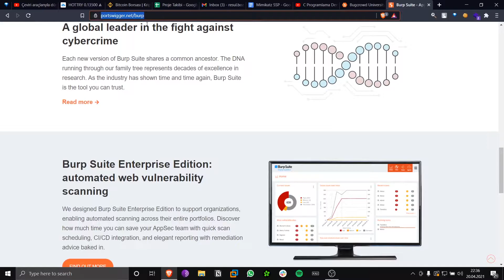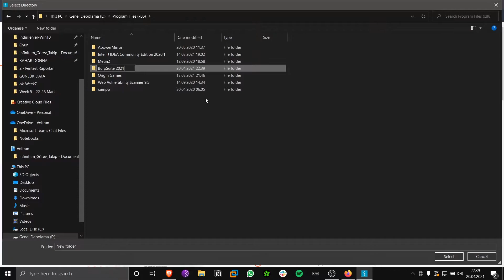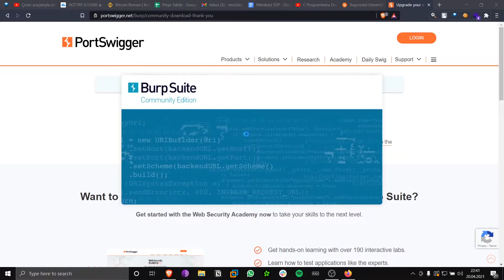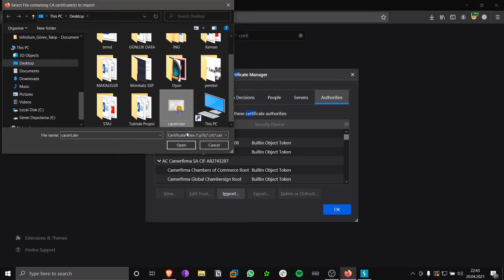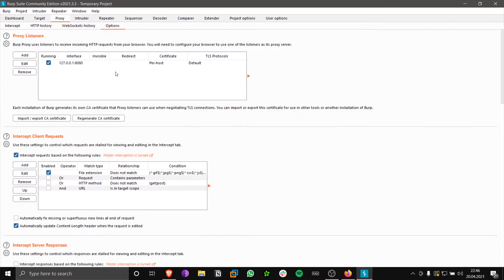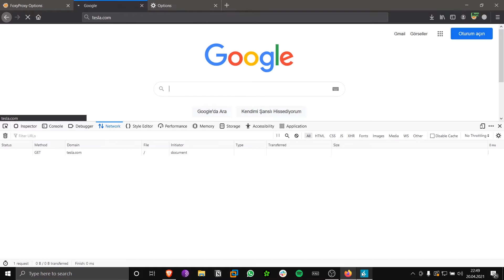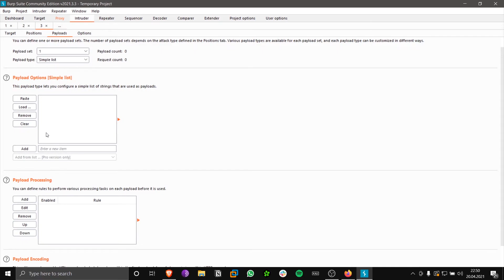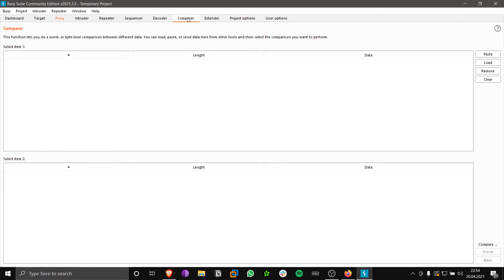Windows'da Burp Suite Kurulumu, Repeater ve Intruder Tabları - FoxyProxy Ayarları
Windows'da Burpsuite kurulumu, FoxyProxy ile Burpsuite entegrasyonu, Intruder ve Repeater sekmelerinin kullanımı gibi konulara değindiğim bu videoda Burp Suite'in kurulumu ve temel özelliklerini anlattım.